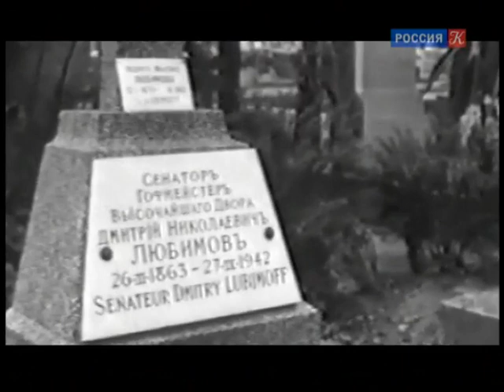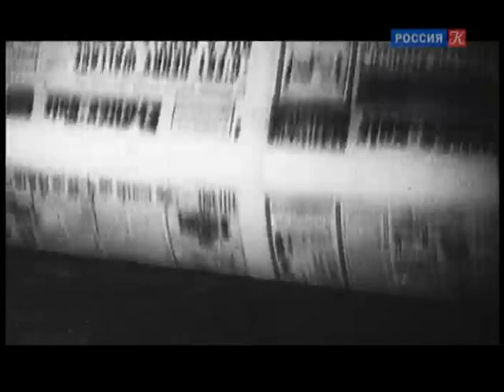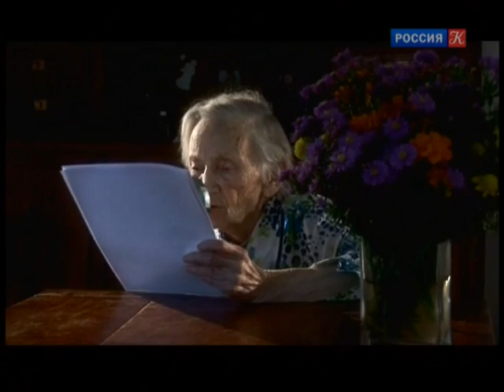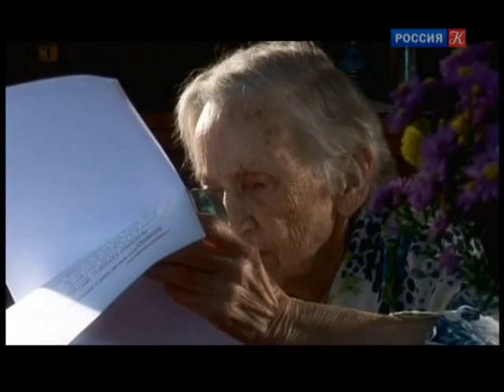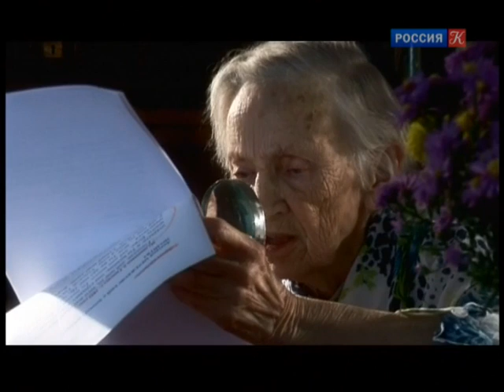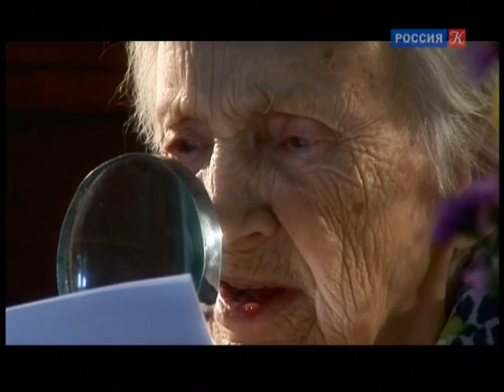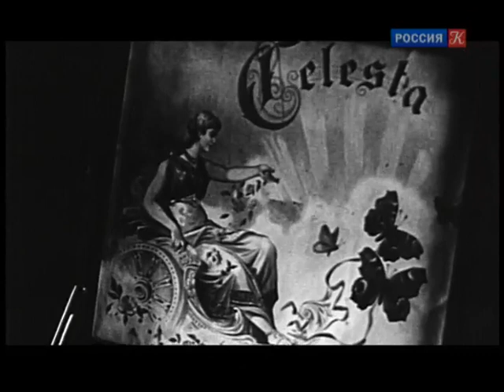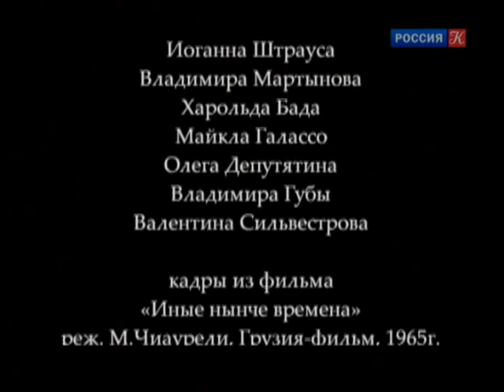Дмитрий Мережковский и Зинаида Гиппиус. Больше, чем любовь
Больше, чем любовь. Дмитрий Мережковский и Зинаида Гиппиус. Знаменитые романы и любовные истории. Истории великой любви

Когда писательницу Нину Берберову спросили о семье Мережковских, она усмехнулась: "Семья? Это было все что угодно, только не семья". Супружеские отношения Дмитрия Мережковского и Зинаиды Гиппиус заштампованы определениями: "духовный брак", "плодотворный творческий союз".
Программы цикла «Больше, чем любовь» – это истории великой любви, запечатлённые в письмах и документах, стихах и картинах, звуках и знаках. Такие романы становилась не меньшими событиями культуры, чем сами произведения литературы, музыки или живописи.

Герои программ – незаурядные личности, оставившие яркий след в истории, науке и культуре, и собственной жизнью показавшие, каких вершин способен достичь человек в своих чувствах. О таких взаимоотношениях можно с полным правом сказать: это «больше, чем любовь».